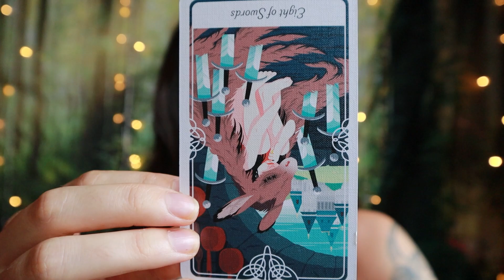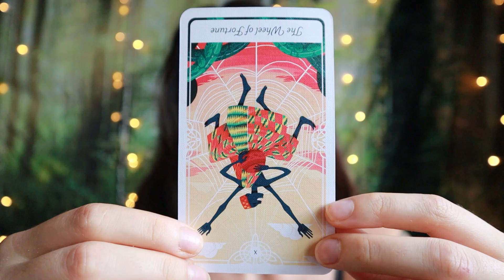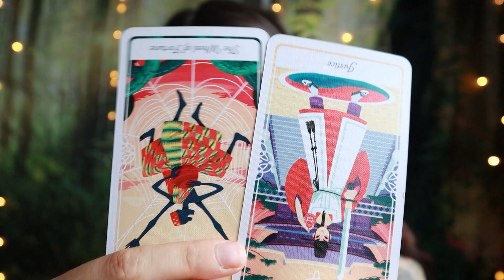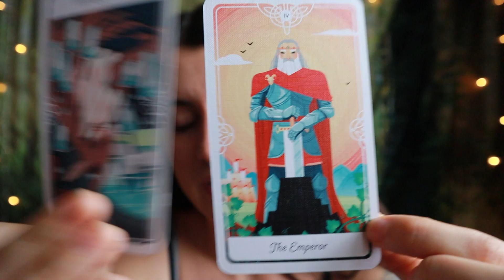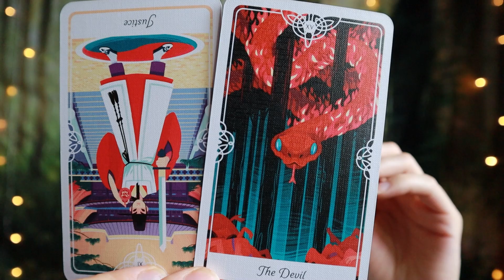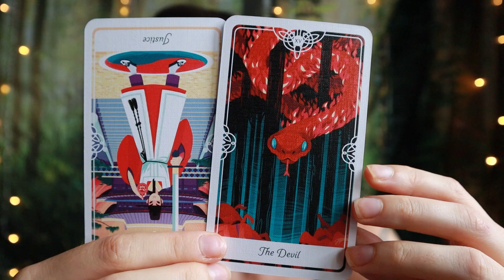AQUARIUS ♒ Be Careful Of Limiting Beliefs! Tarot Reading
Welcome, Aquarius! This is your tarot reading for the week of August 5th to the 11th, 2024 or whenever you are finding this.